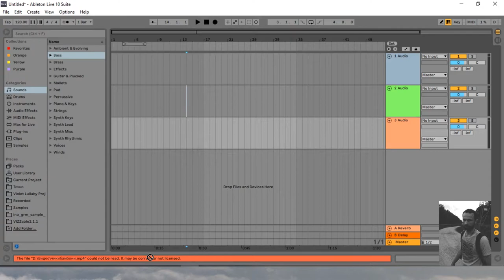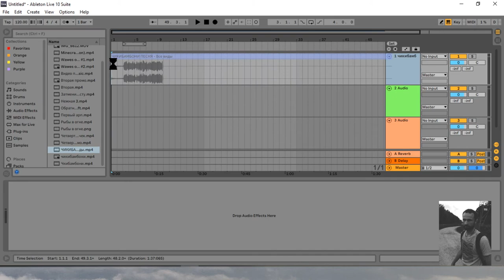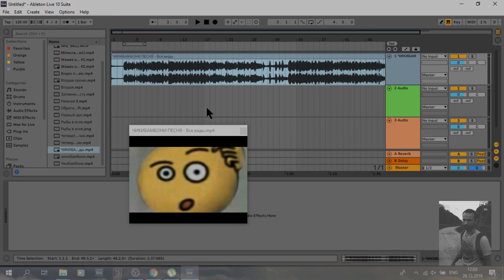Ableton Live не видит видео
В этом видео я покажу как заставить Ableton Live видеть видео
Вторая ссыль ‼️внимание, вторая ссылка перестала работать в 2020 году (заболела ковидом наверное)
По второй ссылке надо было скачать «ссср combined-community-codec-pack». Можно попробовать найти в просторах инета этот кодек пак